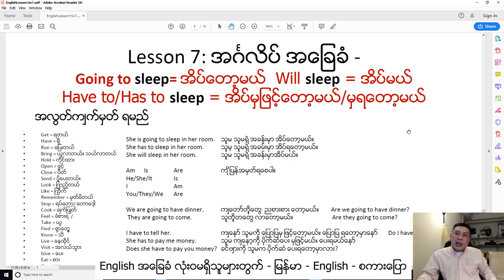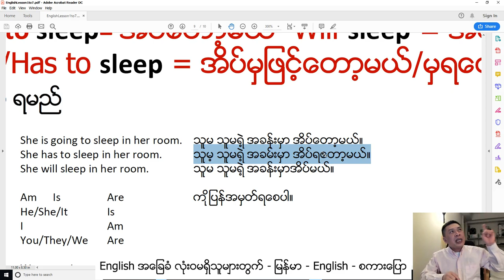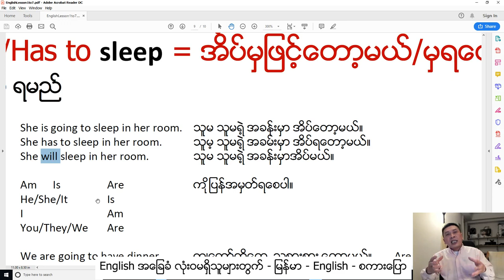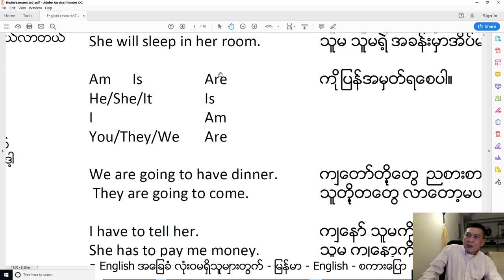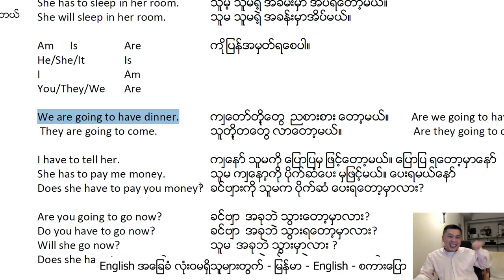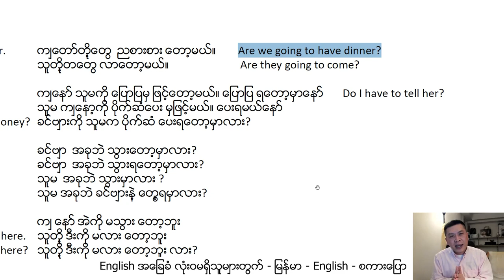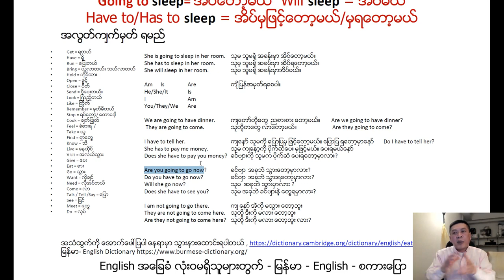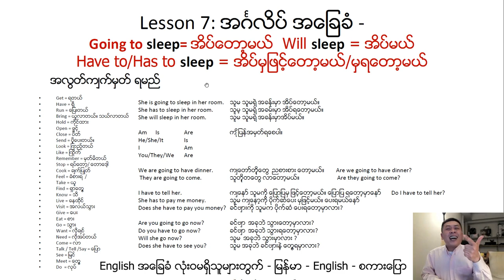Lesson 7 : Going to - Have to/Has to အိပ်တော့မယ်-အိပ်ရမှ ဖြင့်မယ် Burmese English စကားပြော -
Lesson 7 Burmese English စကားပြော -အင်္ဂလိပ်လိုပြောကြစို့ - အင်္ဂလိပ်အ ခြေခံလုံးဝ မရှိသူများအတ ွက် မြန်မာ့ English စကားပြော - Going to - Have to/Has to အိပ်တော့မယ်-အိပ်ရမှ ဖြင့်မယ် English အ ခြေခံမရှိသူများအတ ွက် တကယ်ကျိုးစားမယ်ဆို သုံးလ အတ ွင်း နေ့စဉ်သုံးစကား ပြောကိုရမယ်လို့ ကျ နော်ကယုံကြည်သူပါ။ သင်းခန်းစား တခုမပိုင်သေးပဲ နောက်သင်းခန်းစားတခုက်ကို မ ကျော်သ ွားဖို့တော့အ ရေးကြီးပါတယ်။